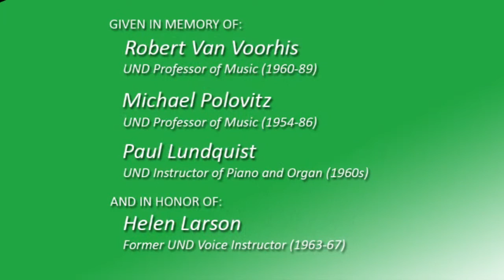University of North Dakota alumnus William Harwood makes significant donation to Dept. of Music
William “Bill” Harwood, who grew up in Grand Forks, made a significant donation to the UND Department of Music on March 11, 2015, in honor of several faculty members who influenced him.
  Harwood credits the following for providing the main impetus for this gift: A rich home life in music, up to five hours of music a day at Central High, and the UND faculty challenging him to do his best. He has continued to build on this legacy, the deep music heritage in Grand Forks and the Upper Midwest, to sustain a high level of interest in music throughout his working career and into retirement. His gift honors the memory of these individuals:
 Robert Van Voorhis, Professor of Music (1960-89), founder of the UND Choral Union
 Michael Polovitz, Professor of Music (1954-86), Director, UND Wind Ensemble
 Paul Lundquist, (1960s), instructor of piano and organ
The gift is also presented in honor of:
 Helen Larson, voice instructor (1963-67), alto soloist with Choral Union
  Among those attending a reception for Harwood was Nancy Larson, daughter or Helen Larson.
  A graduate of Grand Forks Central High School (1964) and the UND Honors Program in history in 1968, Harwood served three years in Army Intelligence as a Polish linguist. He used this training to complete a doctorate in Modern and Eastern European History in 1977 at the University of Illinois at Urbana-Champaign. After passing the Foreign Service exam while a student in Poland, he served 22 years in the former United States Information Agency (USIA), now a part of the State Department.  He served as a Press and Cultural attaché in Bangladesh, Nepal, Poland, India, Somalia, Russia, and Pakistan, and on domestic tours in Washington, DC.
His father, Dr. Theodore H. Harwood, served as Dean of the UND Medical School from 1953 to 1972. His sister Judy and brother Ted are also UND alumni.
Since his retirement Bill has lived in Washington and his home town of Burlington, Vt., where he spends his time with music groups, church activities, and writing a memoir reflecting on his life in the U.S. and overseas.